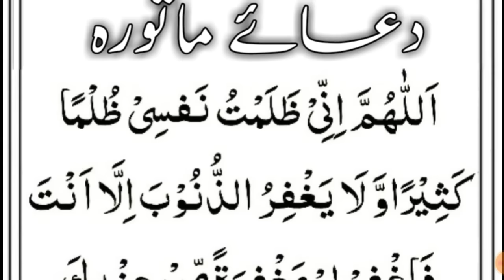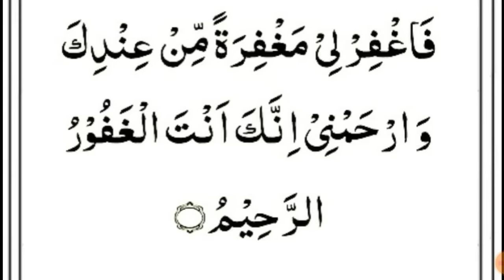Dua e Masura & Dua e masura in Namaz || Dua Masura full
About Video

Assalamo Alaikum
Today in this video we will learn And recite Duae Masura well. If you want to learn the dua e masura Then watch this video Till The End.
Aj Ham is video me dua e masura jo ham namaz me padhty hain uski tilwat karengy our usko achi tarah se sekhein ge
Agar aap sekhna chahty hain dua e masura ko tu aap is video ko pora dekhein Shukria...

Covered Topics